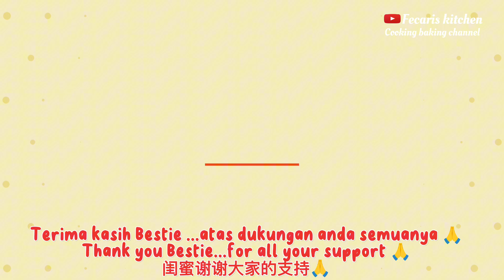RESEP PIE APEL WALNUT |CEPAT,MUDAH & ENAK ‼️ |WALNUT APPLE PIE RECIPE |QUICK, EASY & DELICIOUS‼️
recipe:scroll below for Indonesian, Mandarin, and English recipes 👇
subtitles of all languages ​​are available on the video. Don't forget to turn on the subtitles!!

Hai  Bestie..., bila anda suka video saya
Terima kasih 🙏🤗

Sumber inspirasi :buat apple pie  dari Annas rezepte ,Thank you 🙏
Rebake dan modif:Carissa @fecariskitchen

Bahannya : Apple pie

🍎 3 bj Buah Apel
🍎 1/2 bj Air lemon
🍎 100 g Walnut
🍎 3 bj Telur
🍎 3 g garam
🍎 1 g Vanilli bubuk
🍎  3 g baking powder
🍎 3 g kulit lemon/lemon zest
🍎 165 g tepung serbaguna
🍎 15 g  tepung maizena
🍎  1 sdt rhum

Happy baking 🙏

Hi Bestie ..., if you like my video

Source of inspiration :make apple pie from Annas rezepte ,Thank you 🙏
Rebake and modify:Carissa @fecariskitchen

Ingredients: Apple pie

🍎 3 bj Apples
🍎 1/2 bj Lemon water
🍎 3 bj Eggs
🍎 1 g Vanilli powder
🍎 3 g lemon peel/lemon zest
🍎 1 tsp rhum

Happy baking 🙏

 嗨，闺蜜……如果你喜欢我的视频
 谢谢🙏🤗

 灵感来源：做Annas rezepte的苹果派，谢谢🙏
 重新烘焙和修改：Carissa @fecariskitchen

 原料：苹果派

 🍎 苹果 3 颗
 🍎 1/2 bj 柠檬水
 🍎 黄油35克
 🍎 50克砂糖
 🍎 100 克 核桃
 🍎 3个bj鸡蛋
 🍎 100 克 黄油
 🍎85克砂糖
 🍎25克奶粉
 🍎盐3克
 🍎 1克香草粉
 🍎泡打粉3克
 🍎 3克柠檬皮/柠檬皮碎
 🍎 165 克 通用面粉
 🍎 15 克 玉米淀粉
 🍎 1茶匙朗姆酒

 祝烘焙愉快🙏